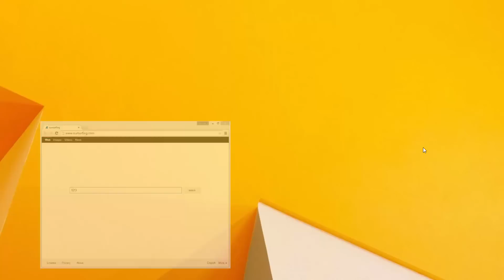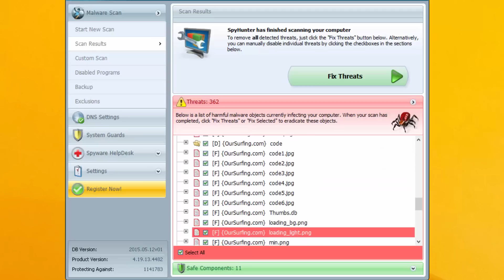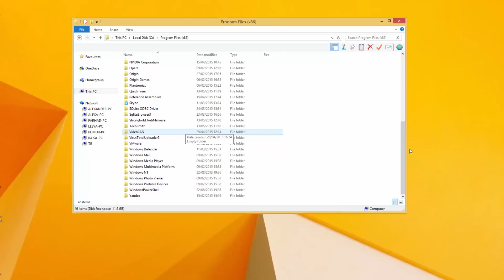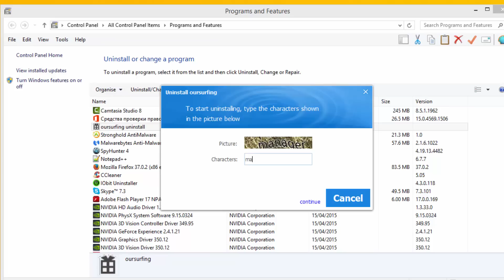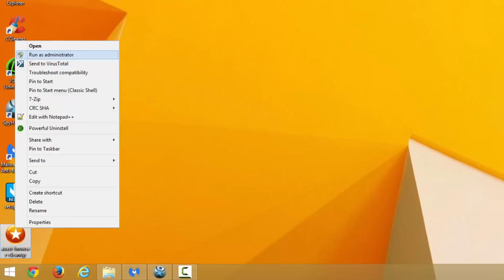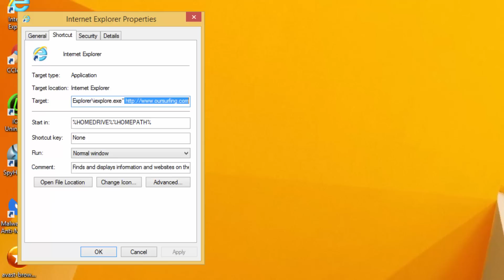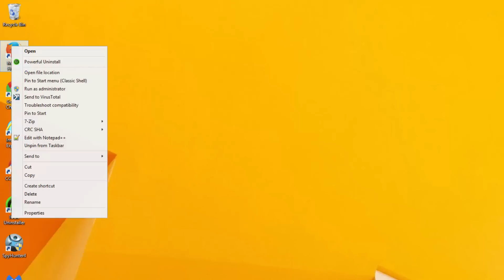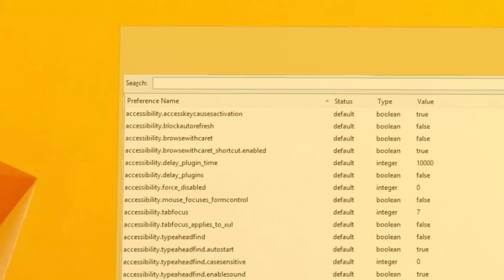How to remove Oursurfing.com from Chrome, Firefox, IE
Complete and actual tutorial that will show how to remove Oursurfing.com and all leftover items (search, home page) from Internet Explorer, Firefox, Google Chrome. Remove XTab Search Protect from Program Files.

1) Remove XTab from C:\Program Files\XTab
2) Uninstall "oursurfing uninstall" from Control Panel.
2) Use SpyHunter or Malwarebytes antimalware.
3) Reset your browsers settings manually or using Avast Browser Cleanup.